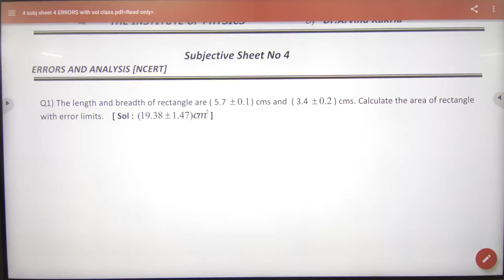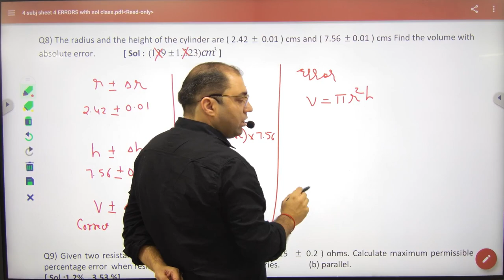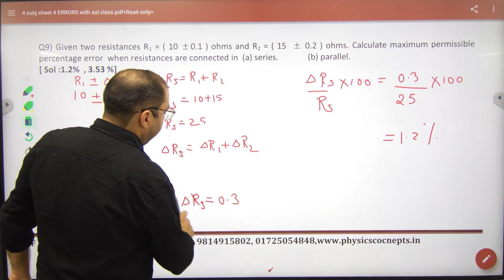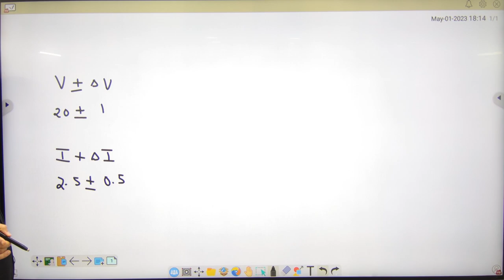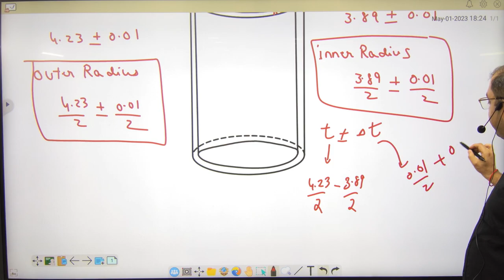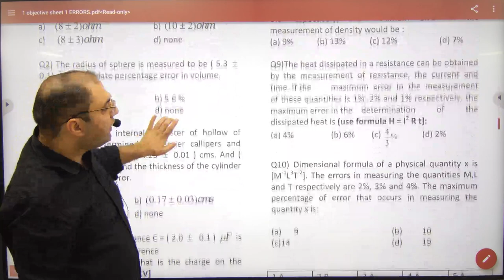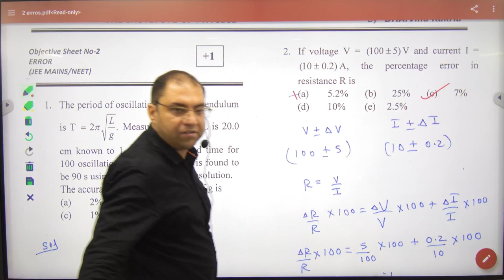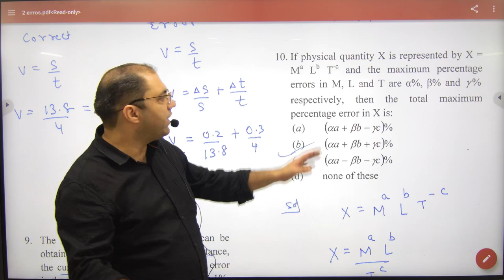13 Numerical Problems on Errors